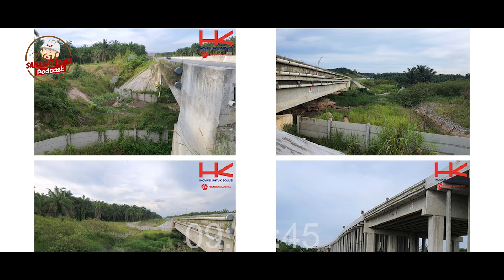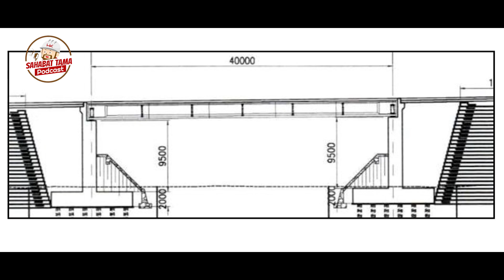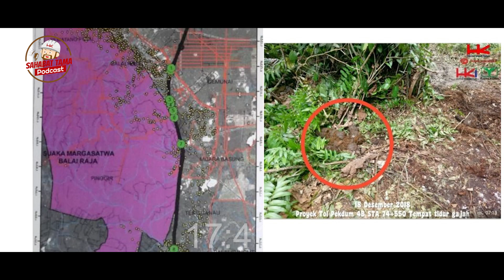Pertama di Indonesia! Gajah bisa melintasi Tol Trans Sumatera | Podcast Sahabat Tama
Bagaimana membangun Jalan Tol tetapi tetap berdampingan dengan habitat satwa yang ada?

Demi menjaga keseimbangan antara pembangunan infrastruktur dan kawasan konservasi, Hutama Karya bekerja sama dengan berbagai stakeholder diantaranya: pemerintah, LSM dan pihak lainnya sepakat untuk membangun underpass perlintasan gajah di 5 titik pada ruas Tol Trans Sumatera Pekanbaru - Dumai.

Hal ini dilakukan sebagai wujud Hutama Karya dalam menghubungkan kebaikan, tidak hanya untuk manusia namun juga seluruh alam. Sehingga diharapkan pembangunan infrastruktur tidak hanya membangkitkan perekonomian, namun tetap melestarikan lingkungan.

Seperti apa penjelasan mengenai jembatan perlintasan gajah ini? Simak videonya hanya di youtube Sahabat Tama!

Narasumber:
Eri Dwi Wibawa
Engineering Manager JTTS Pekanbaru - Dumai 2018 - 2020
PT Hutama Karya (Persero)

Special Thanks to:
- Tim Proyek Tol Ruas Pekanbaru - Dumai
- Balai Besar Konservasi Sumber Daya Alam Riau
- Kesatuan Pengelola Hutan (KPH) Mandau
- Rimba Satwa Foundation (RSF)
- FKGI (Forum Konservasi Gajah Indonesia)
- Himpunan Pegiat Alam (HIPAM)
- WWF Indonesia
- Vesswic
- Yayasan Tesso Nilo dan LSM lainnya.